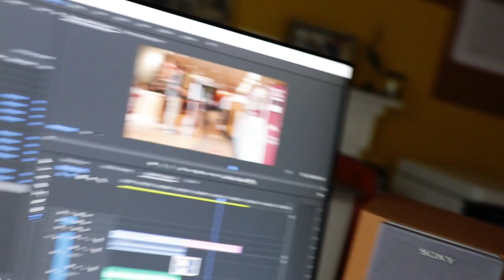Meet my amazing team | Vlog 59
The vlog is back after a long break, and in the meantime my company has been growing. In this episode I introduce you to some of the Olsen Verlag team and talk a bit about my approach to recruiting people, building a team during the pandemic, and how mentoring fits into the company's work.